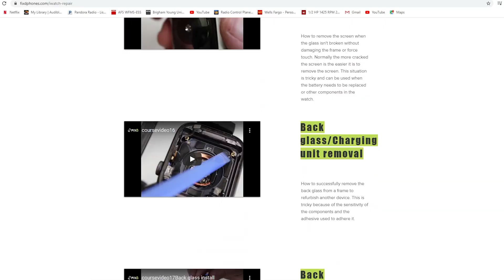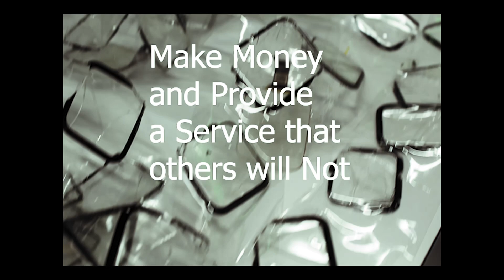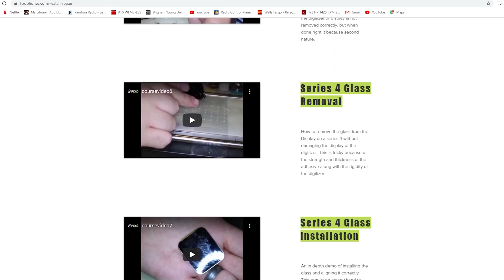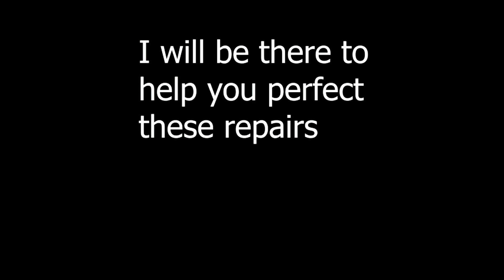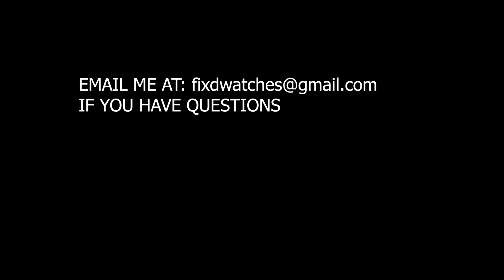APPLE WATCH REPAIR COURSE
Want me to do this repair for you? Maybe your device will be in a video!

Unlock the secrets to mastering Apple Watch repairs with our comprehensive repair course! Whether you're a seasoned tech enthusiast or a beginner looking to delve into the world of gadget maintenance, our course covers everything you need to know. From basic troubleshooting to advanced repair techniques, we'll guide you through each step with detailed tutorials and hands-on demonstrations. Gain the confidence and skills to tackle any Apple Watch issue like a pro.